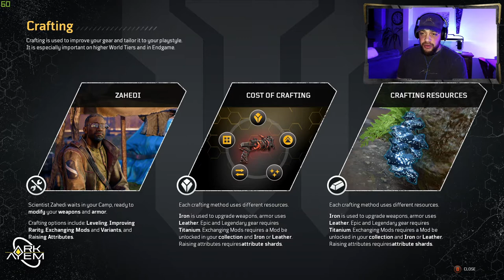Outriders | Playthrough Part 07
Outriders is a Looter-Shooter Open-World RPG developed by People Can Fly and Published by Square Enix 01/04/21

CPU: Ryzen 2700
GPU: MSI Nvidia GTX 1660 Super Gaming
RAM: 16GB (2x8GB) Gskill Trident
MB: MSI B450 Gaming Plus

Facebook.com/theARKAYEM/
Instagram.com/Ark_Ayem/
Twitter.com/Ark_Ayem/
Twitch.tv/Ark_Ayem/